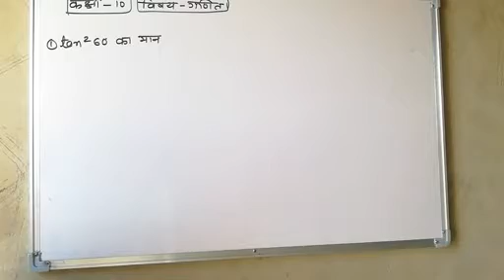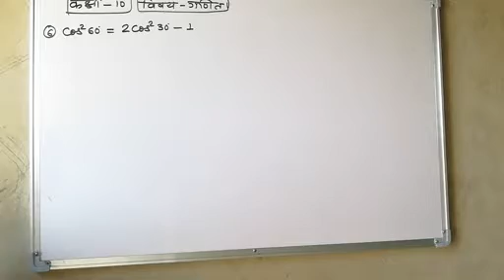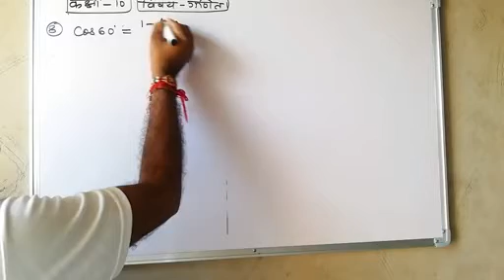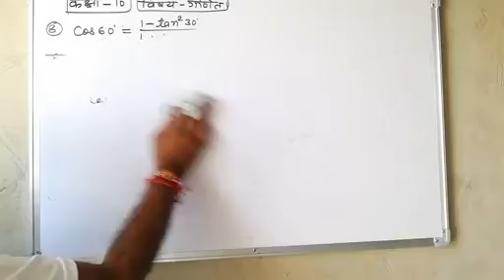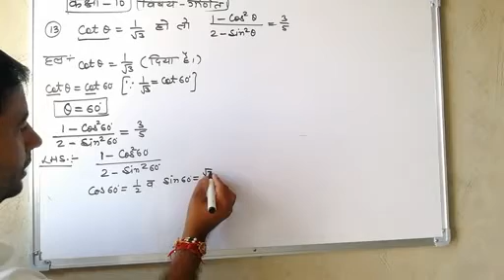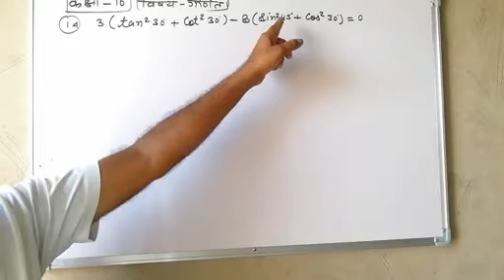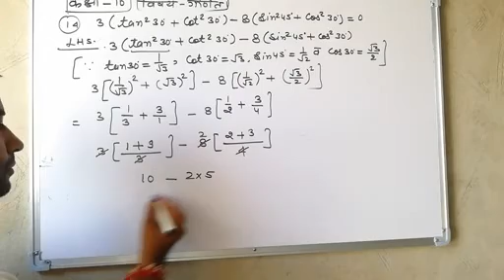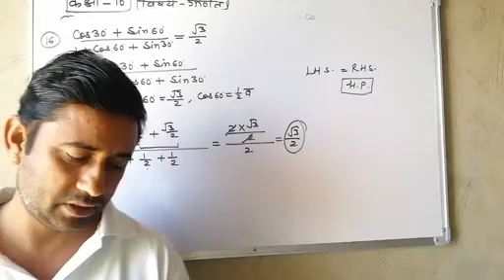August 14, 2020||class-10 mathematics||exercise-6||विविध||hindi medium